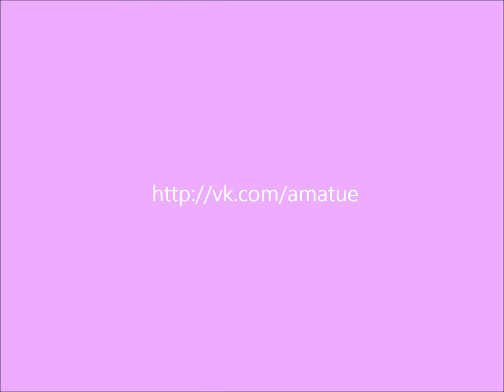Valeria Lukyanova (Amatue) - Medusa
Lyrics:
Your face shines in the darkness, like phosphorus
I see your gaze in the caves, sharp...
You are here, I feel you...
Through all, the fog leaving...
Through dark waters to pass.
To become light, on the other way.

You float; it is transparent, through measurements
My oblivion - your emergence...
You are here, your essence thin,
You gave out these yourself.
Through dark waters to leave,
To rise from the mountains like the sun.

Твой Лик Сияет во тьме, как фосфор
Я вижу взгляд Твой в пещерах, острый...
Ты здесь, я чувствую Тебя...
Сквозь всех, туманом уходя...
Сквозь воды темные пройти.
Стать Светом, на Ином Пути.

Плывешь прозрачно , сквозь измерения
Моё забвение- Твой появление...
Ты здесь, суть тонкая Твоя,
Ты этим выдала Себя.
Сквозь воды темные уйти,
Чтоб Солнцем из-за гор взойти.